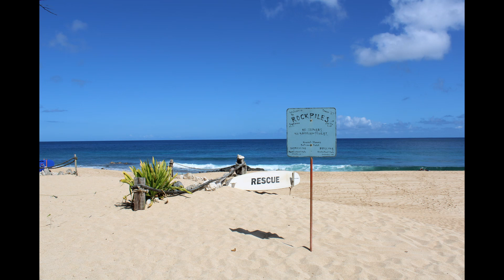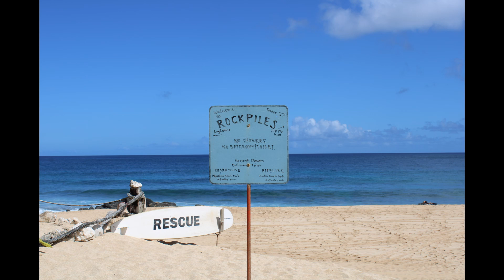Rockpiles Beach 5-28-21 North Shore Oahu, Hawaii